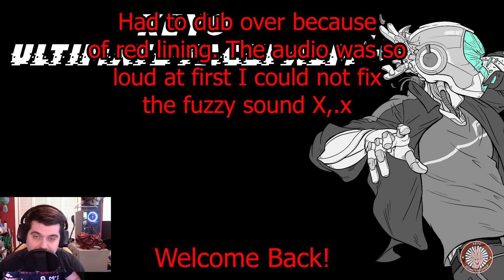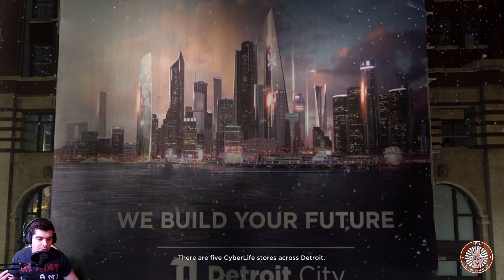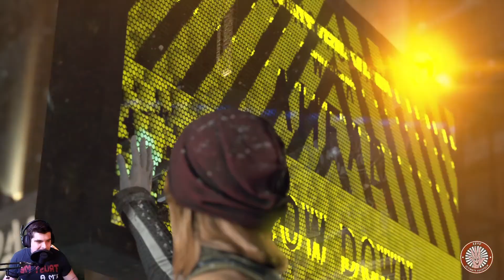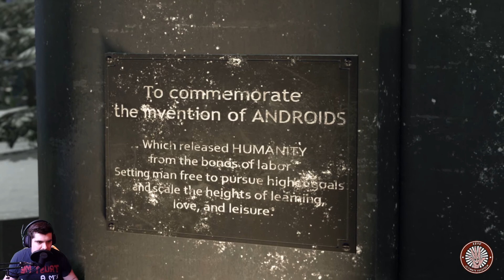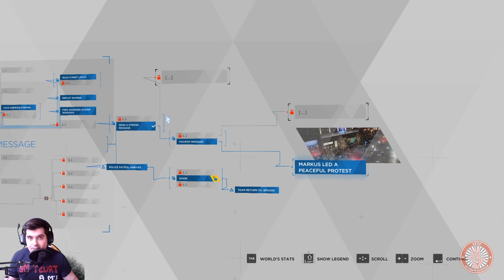Detroit Become Human part #17 The Revolution Begins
Markus and android friends begin the revolution.  Join me in this action packed episode!  I always have an extra bit at the end of my videos.  Hope you all enjoy this video, thank you.

-Please hit that "Like" button,
-Mash that "Bell" to get notified as soon as my videos come out
And check out the following links;